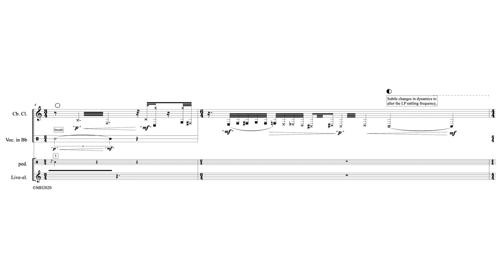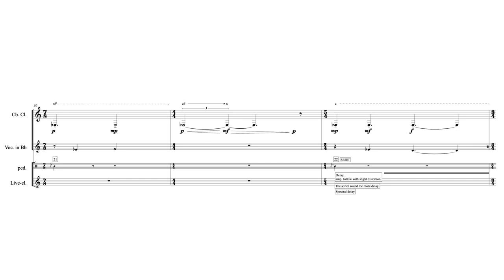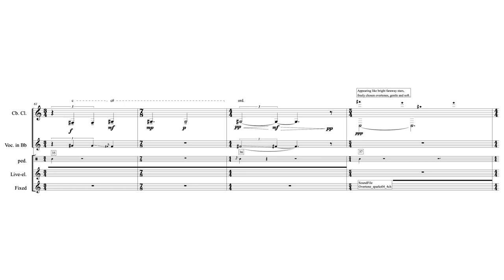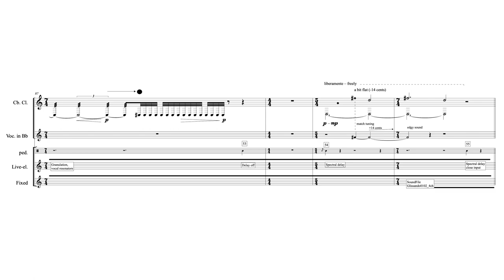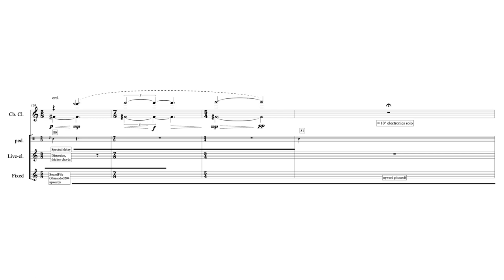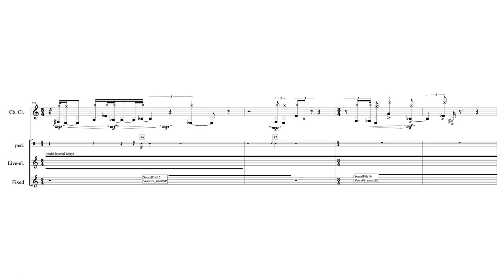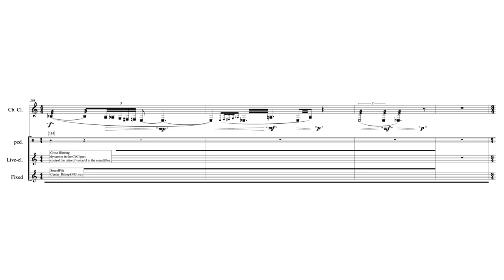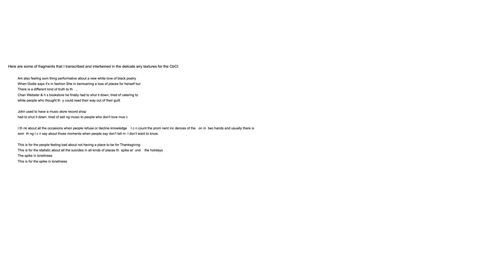Maija Hynninen — in the universe everyth ng is a circle [w/ score]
performed by Heather Roche
in the universe everyth ng is a circle by Maija Hynninen (2020)

uploaded with permission from Maija Hynninen on behalf of Heather Roche

00:00 in the universe everyth ng is a circle
15:50 Performance Notes

follow us for new videos and news!